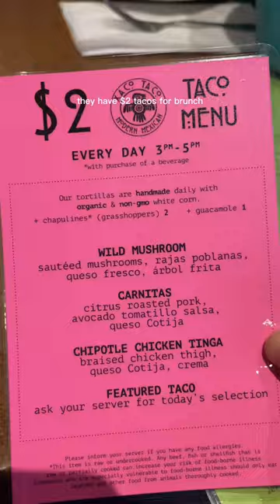You have to go to this Modern Mexican restaurant